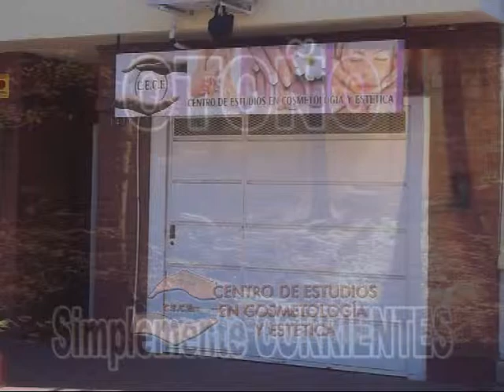CE CE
Institucional . . .